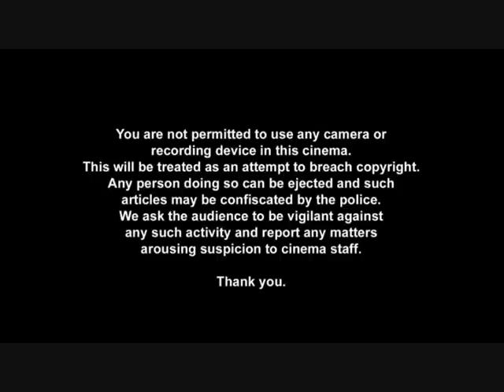Home cinema reel for The Chronicles Of Narnia: The Voyage Of The Dawn Treader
Cinema reel designed for home use for The Chronicles Of Narnia: The Voyage Of The Dawn Treader (Cert PG)

CONTENTS
Ad reel (9 adverts): Renault Twingo, Capri-Sun, Cushelle, Citroen C3, Kellogg's Crunchy Nut, Volvo S60, Fairy, CBBC Tracy Beaker, Sony PlayStation
Trailers (2): Rango, Age Of The Dragons
Gold spot: Sky+ HD

No BBFC certificates on Renault or Capri-Sun adverts. Fairy and Sky adverts are Christmas themed to reflect the film's December release. A 5 second pause is featured between the last trailer and the FACT piracy warning for you to turn the lights down if you wish.

All adverts are owned by the respective companies and trailers are owned by the respective film studios. The Digital Cinema Media (DCM) and Cineworld Cinemas identities are owned by the respective companies.